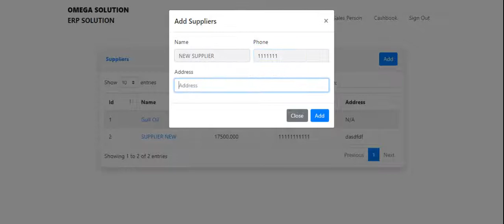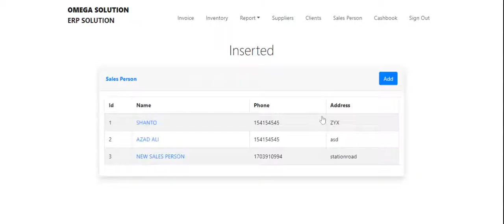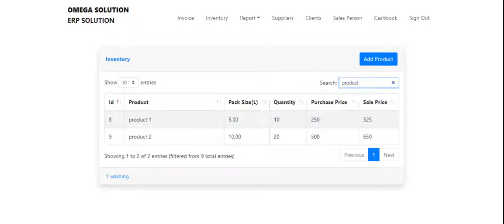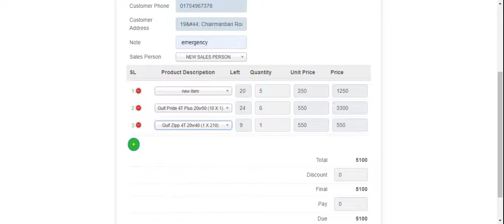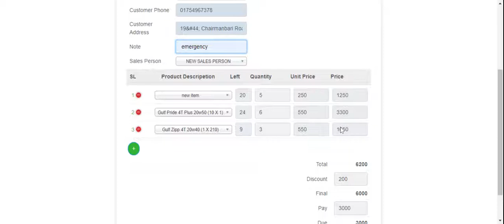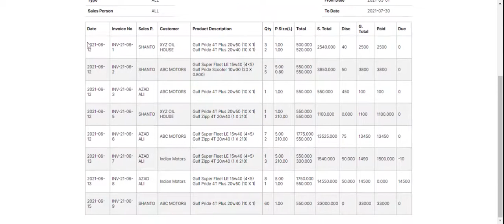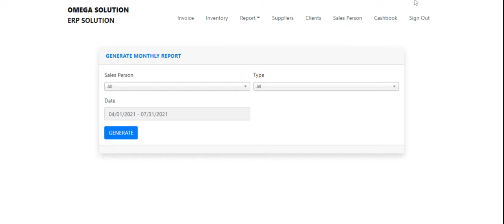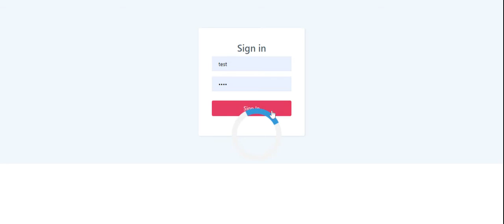Shop Managemnet Solution | OMEGA SOLUTION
Shop Management Solution | OMEGA SOLUTION

1. Inventory Management
2. Suppliers Management
3. Clients Management
4. Accounts Manage
5. Invoicing
6. Staff manage
7. All kinds of report viewing

For building your own custom management solution contact-
Sabbir Hosen Emon
CEO, OMEGA SOLUTION